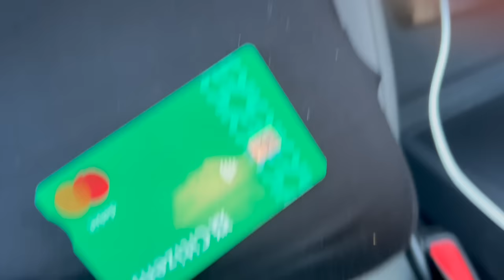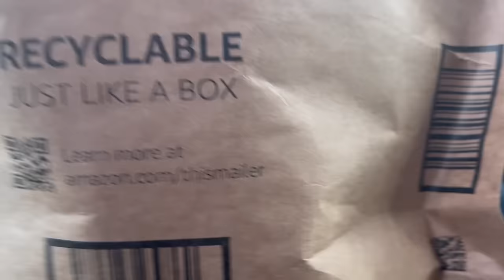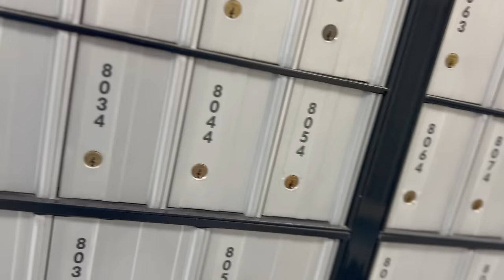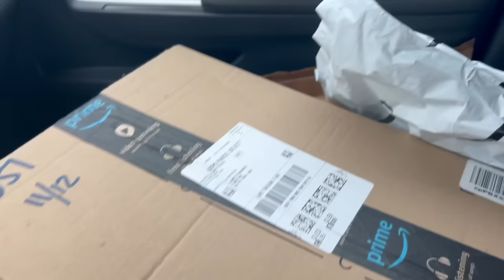spend 3 days with me as a single and independent mom of 4 young children // realistic vlog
Thank you so much to everyone that has watched and supported my channel! I love you all!

2711 Legion Rd.